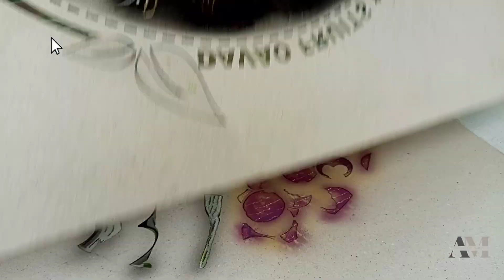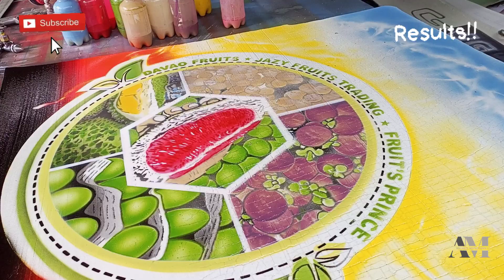Rear tire Forward Design | ArCadz Mudguard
Technique on using Spray Gun | MUDGUARD DESIGNING #14